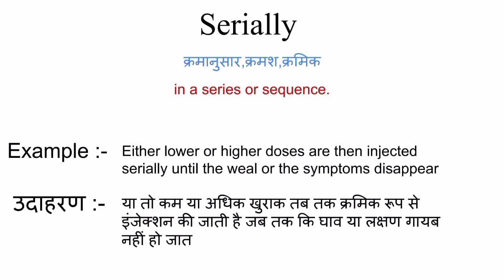Serially meaning in hindi | serially ka matlab kya hota hai | word meaning in hindi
serially meaning in hindi
serially ka matlab kya hota hai
english to hindi
word meaning
what is serially
serially का हिंदी अर्थ